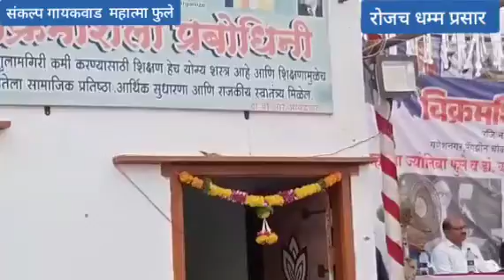महात्मा ज्योतिबाफुले एकांकिका प्रबोधन - संकल्प गायकवाड विक्रमशिला प्रबोधिनी पुणे संयुक्त जयंती उत्सव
Thanks
Milind Kamble